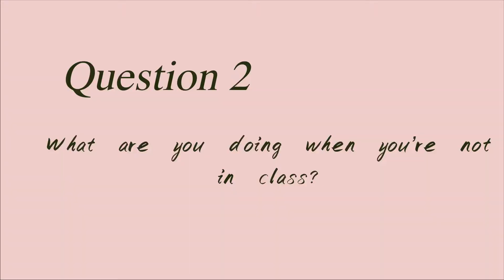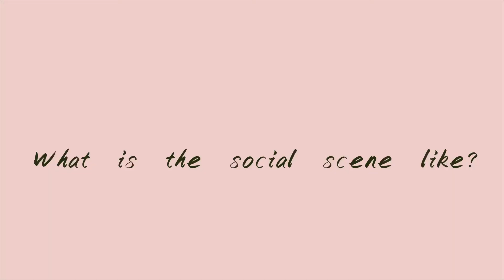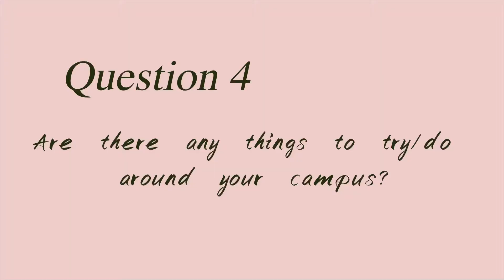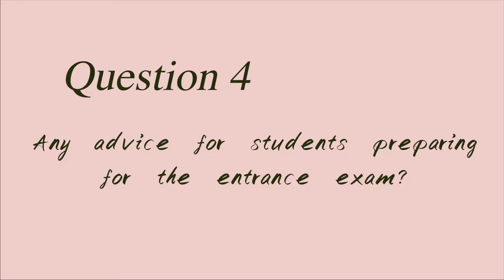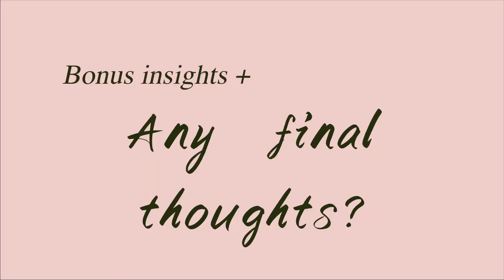上智大学生 Q&A ＋ 日本語字幕 | All English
Hi there! Here is a Q&A video from me and my friend :)
We made it for 受験生 and for those who are curious about our campus life!
Hope we answered your frequently asked questions!